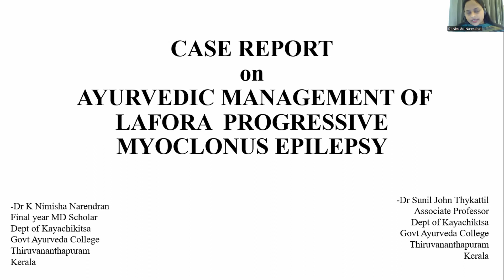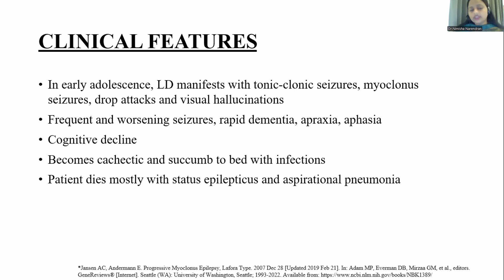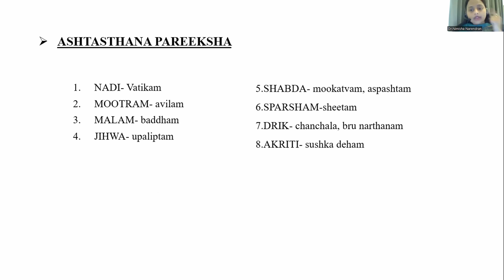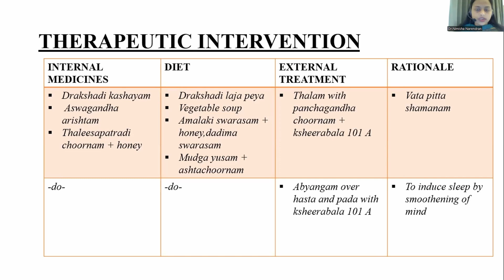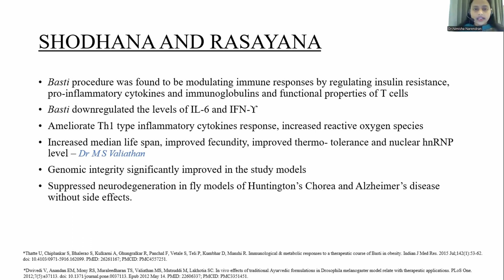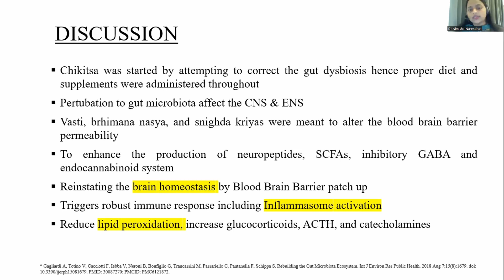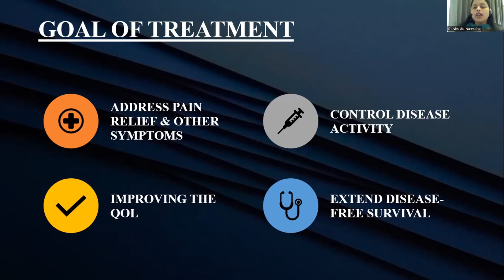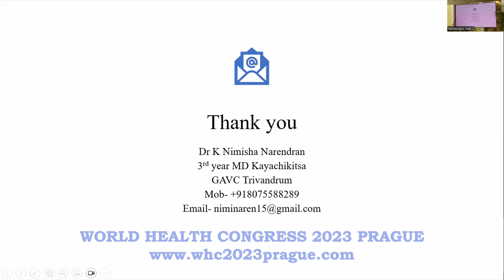WHC 2023 Prague - Dr Nimisha Kizhakkemadathil 1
AYURVEDIC MANAGEMENT OF LAFORA PROGRESSIVE MYOCLONUS EPILEPSY